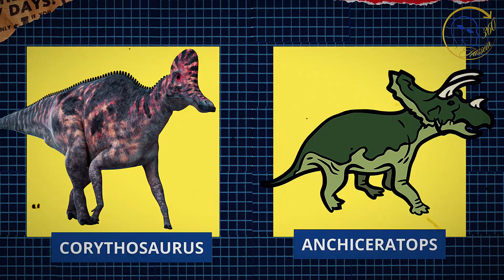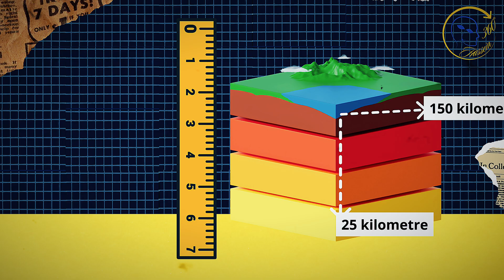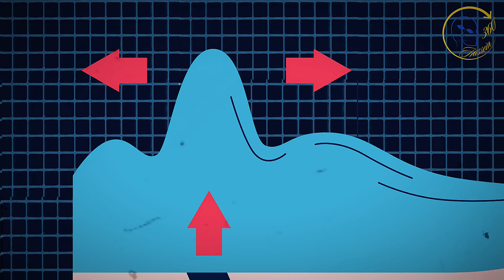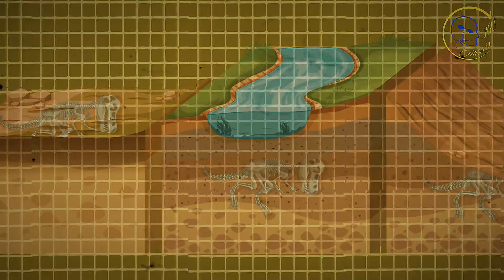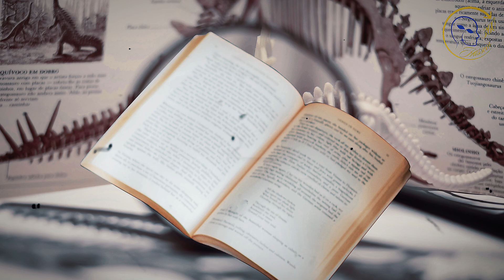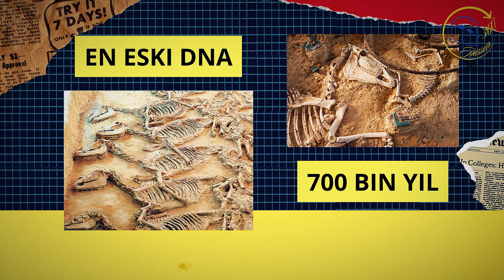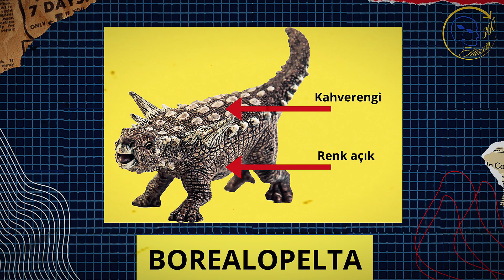66 Milyon Yıl Önceki Kıyamet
66 milyon yıl önce Dünya'ya çarpan dev bir göktaşı, gezegenin hakimi olan dinozorların saltanatına son verdi. Peki bu kıyamet günü nasıl yaşandı? Hangi dinozorlar anında yok oldu, hangileri hayatta kalma mücadelesi verdi?

Bu belgeselde, Chicxulub asteroidinin Meksika'ya çarpmasından dinozorların gizemli dünyasına, fosillerin sırlarından bilim insanlarının inanılmaz keşiflerine kadar uzanan nefes kesici bir yolculuğa çıkıyoruz. T-Rex, Triceratops ve diğer devlerin son günlerine tanıklık edin. Asteroit çarpmasının yarattığı depremleri, tsunamileri ve nükleer kışı bizimle birlikte hissedin.

Bölümler (Timestamps):

66 Milyon Yıl Önceki Felaket - Asteroit Çarpması ve Etkileri - Fosillerin Gizemli Dünyası - Bilimsel Keşifler ve Dinozor Anlayışı - Memelilerin Yükselişi - Dinozorları Klonlamak Mümkün mü? - Dinozorlar Gerçekte Nasıl Görünüyordu? - İnsanlık ve Doğa Karşısındaki Zayıflığımız